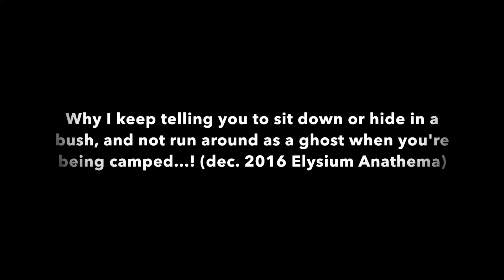Visible ghost while dead - Easy camping (Vanilla WoW PvP Elysium Anathema Dec 2016)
As of december 2016 (and as it was on the original Nostalrius), we are visible to the other faction... even as a ghost. I don't know if this has been changed.

Find a rock, a bush or a tree to res behind! If you are being camped, don't jump and run around impatiently; Alliance can probably see this and it will make their day... and they'll stay longer. Make yourself look AFK.